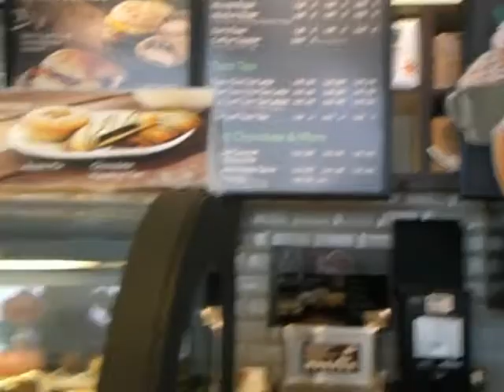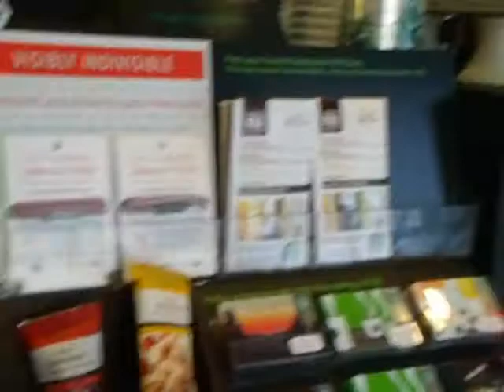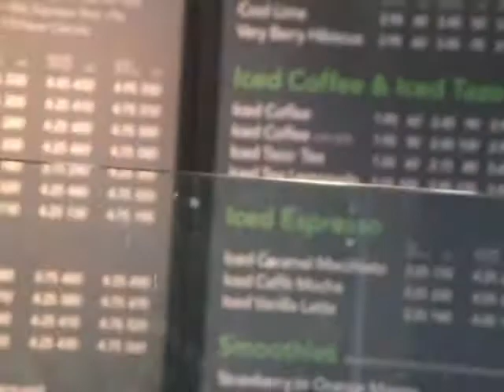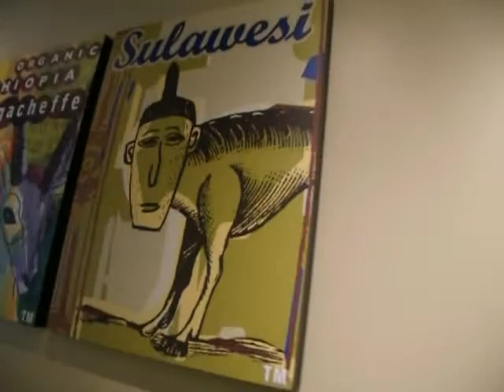GRAVY TRAIN VLOG #3- MY TRIP 2 STARBUCKS!!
I TAKE U ON A QUICK TRIP 2 ONE OF MY FAVORITE PLACES. STARBUCKS! U THIRSTY?! :)